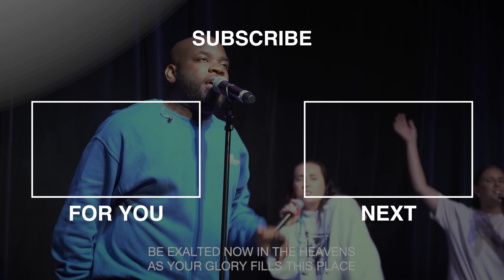Awake My Soul, Awesome God, Agnus Dei | G5 Worship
Livestream Sunday, February 12, 2023

Awake My Soul - Hillsong Worship
Awesome God
Agnus Dei

Hey there! We hope this video impacts you in some way.